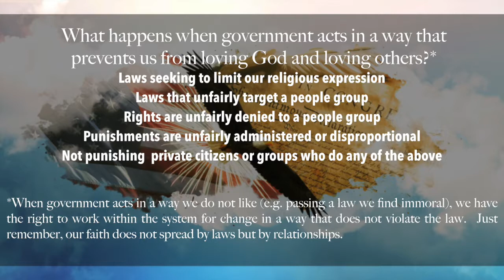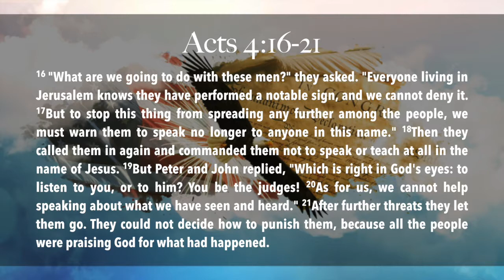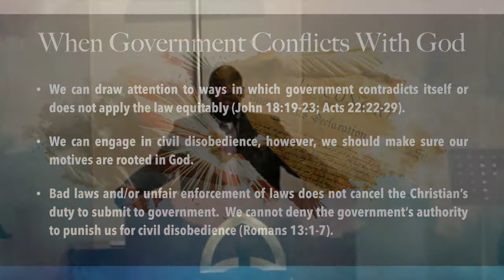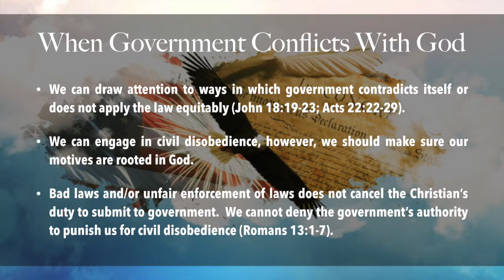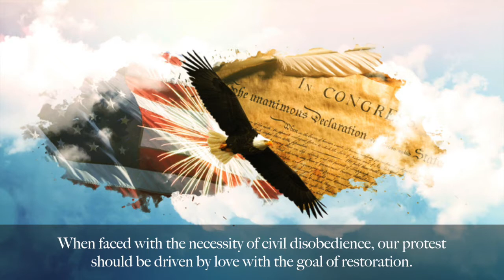The Christian & Politics 2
This is part two of a sermon series that looks at how Christians should engage in politics.